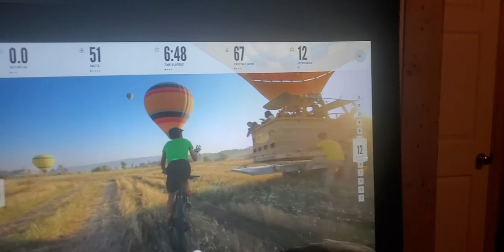🚴🏾‍♀️💨Hot Air Balloons on Nordictrack iFit Ride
Riding with Ryan Pro Biker w iFit Nordictrack S22i Home Spin Virtual Riding Bike 🚴🏾‍♀️💨 named 'Swift'‼️